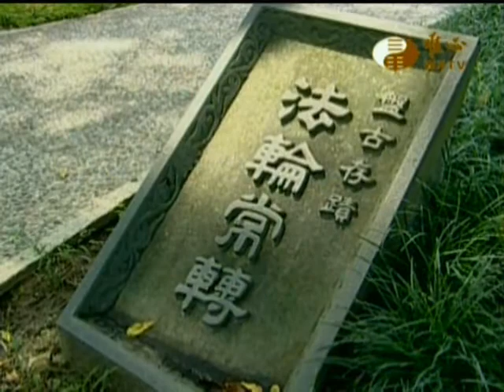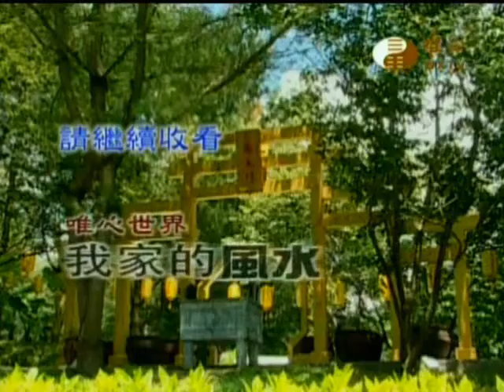我家的風水(143)_易經大學結業典禮(6)